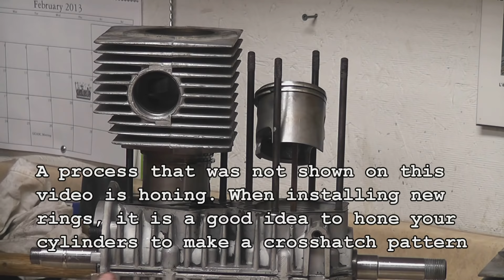440 Rotax Engine rebuild part 03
Information for the novice two stroke engine rebuilder.